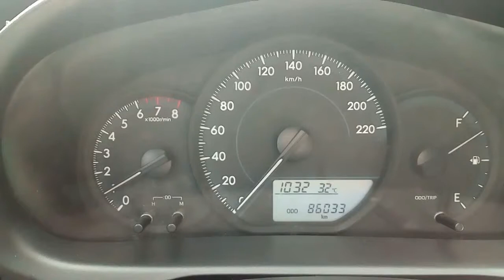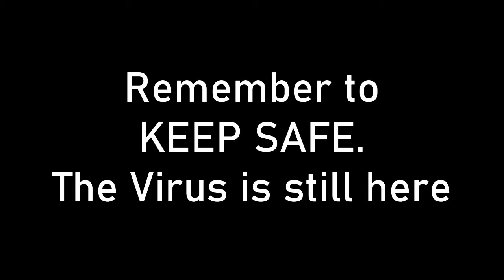Out of Town Christmas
Call it late, but the Christmas vlog is here!
Went out of town for this Christmas, and went into another town... So you really can't call it "out of town", right?

Leave a COMMENT to share your thoughts
SHARE the video if you really loved it!

Music

Song No.2
Niwel - Break Through